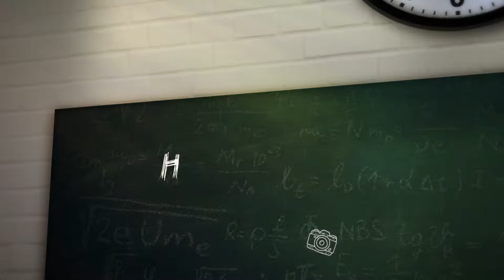Travel Agency video with CDS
A good way to effectively market a service is through appealing to the customer’s eye. Being able to use travel agency video marketing is neither easy nor an uphill task. Comelite Design Studio provides one of the most sought after travel agencies' video marketing packages.